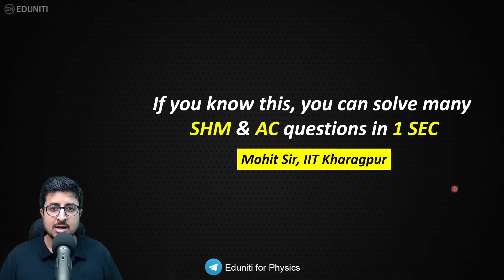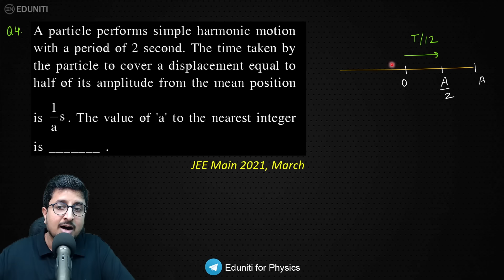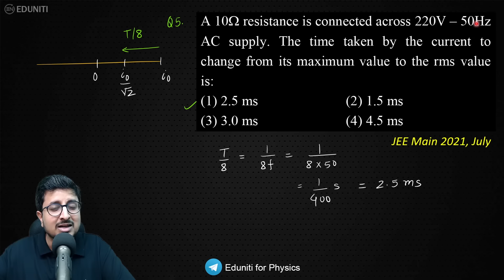JEE Main 2025 - Develop these SKILLS for 99.9 Percentile | SHM & AC Question in 1 Sec | JEE Physics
How to become a topper ? What do they do exactly ?
Mohit Goenka Sir tells exactly this through this video. In this video we see certain facts about Simple Harmonic Motion which helps us solve SHM and Alternating Current questions within Seconds. Such tips helps student speed their paper solving.
JEE Main 2025 and NEET aspirants must follow this to get top percentiles in exams.